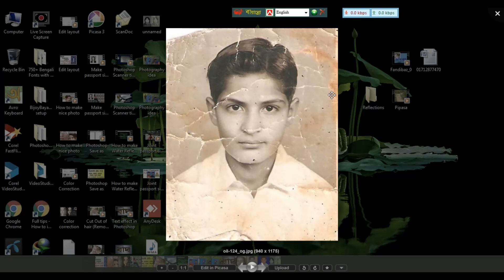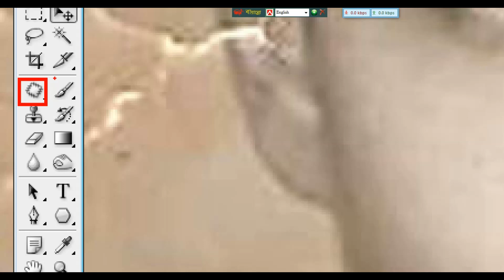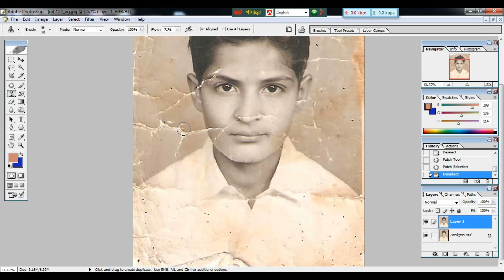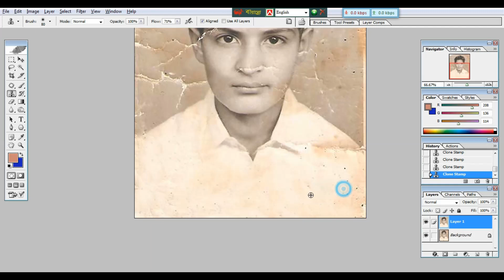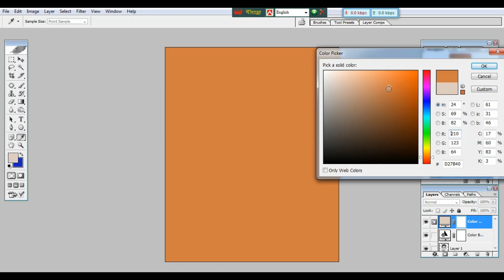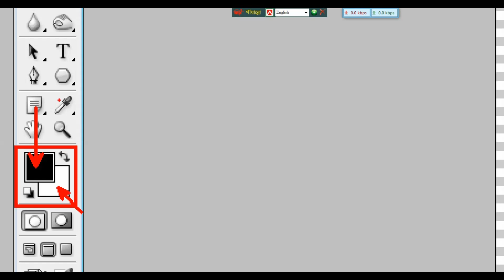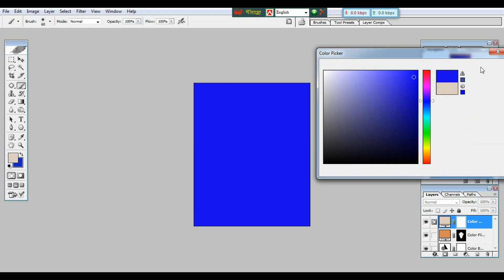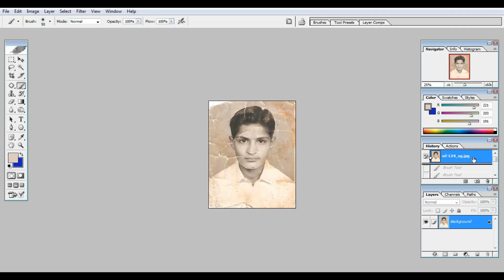নষ্ট ছবি ঠিক করুন || How to damaged photo repair in Photoshop Tutorial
সাদা কালো ছবি থেকে রঙ্গিন ছবি করুন খুব সহজেই। নষ্ট ছবিগুলো ঠিক করুন।How to damaged photo repair in Photoshop Tutorial.This is a educational Channel, Photoshop Tutorial, Akkas Editing, Photoshop Tutorial in Bangla,